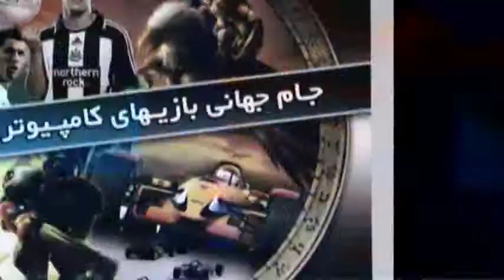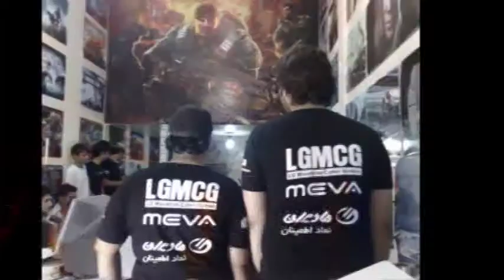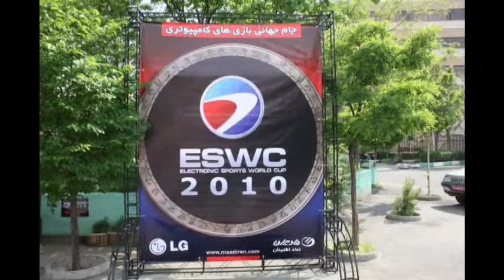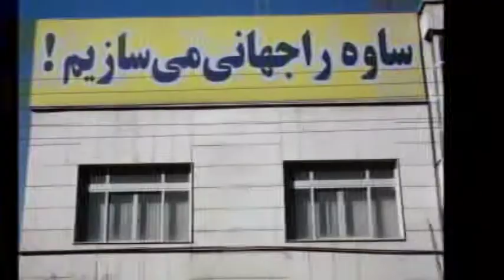ESWC 2010 SaVeH 03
مسابقات مقدماتي جام جهاني بازيهاي کامپيوتري 2010 برگزار شده در ساوه به نمايندگي گيم نت آنلاين ايکس باکس ساوه
ٍESWC 2010 SaVeH Xbox Game Center Video Clip
Designer Hamid Aghamohammadi
تهیه و تنظیم کلیپ ها توسط حمید آقامحمدی